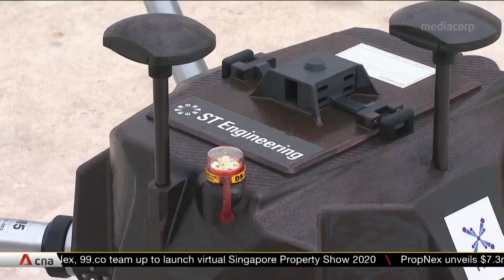Home Team's BVLOS drone can fly longer distances, be operated remotely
A drone that can be flown completely remotely, flies farther and covers larger areas. It's the latest Home Team asset to boost the capability of Singapore's security forces. Home Affairs Minister K Shanmugam said the BVLOS (Beyond Visual Line of Sight) drone is another step in an ongoing technology roadmap to help agencies work together more effectively. Operators don't look at the drone. Instead, they monitor it through a console.